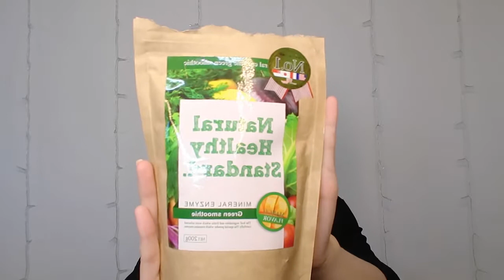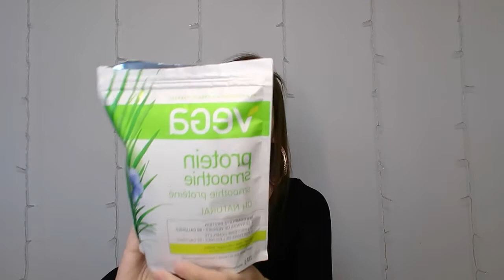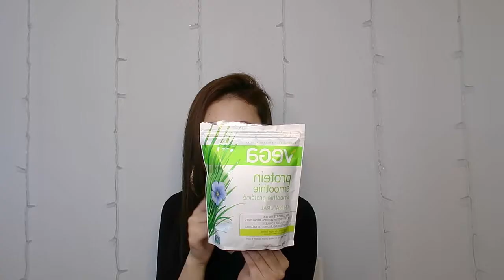那些年我喝过的代餐粉//减肥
那些年我喝过的代餐。。。这次眉毛好丑